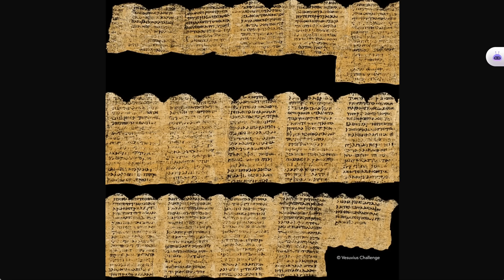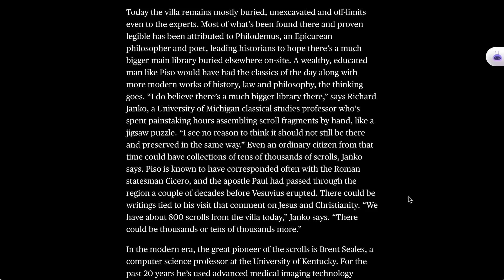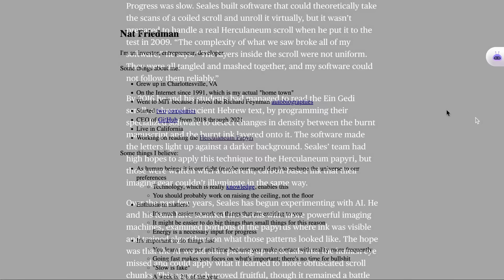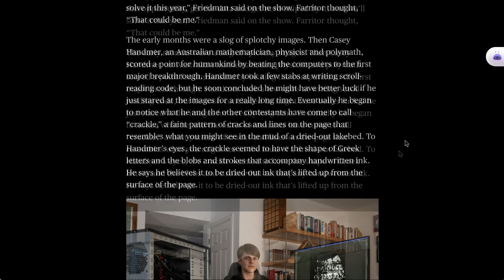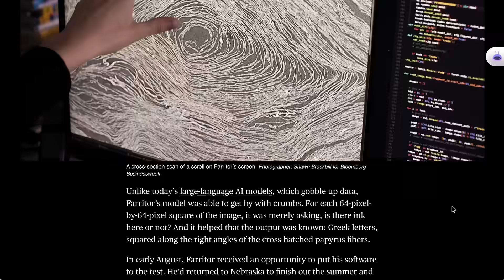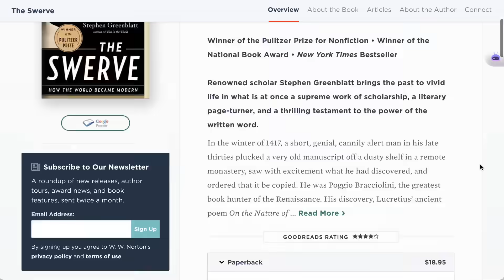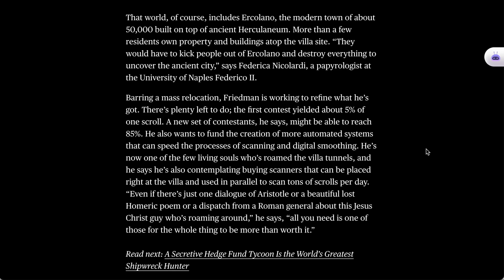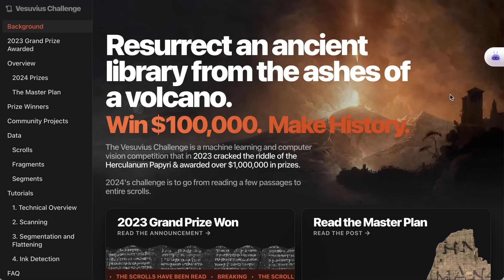AI Reveals Text In Ancient Greek Scroll Destroyed in Vesuvius Eruption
Dive into the groundbreaking achievement of the Vesuvius Challenge, where AI successfully reads text from ancient scrolls buried by the Vesuvius eruption.